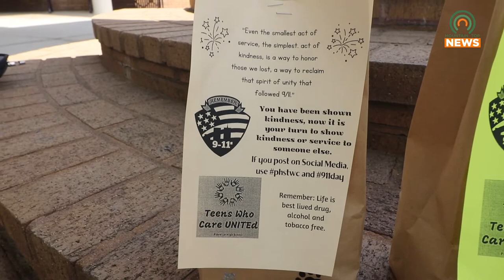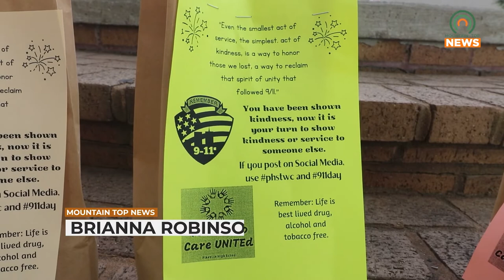Teens Who Care Spread Kindness in the Community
In honor of 9/11, the Teens Who Care Club at Pikeville High School decided to spread kindness throughout the community.